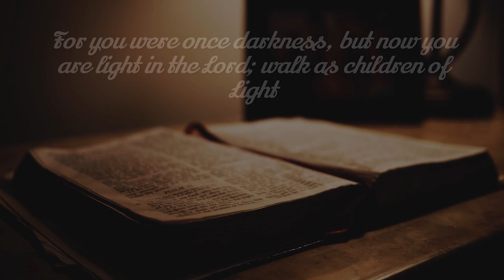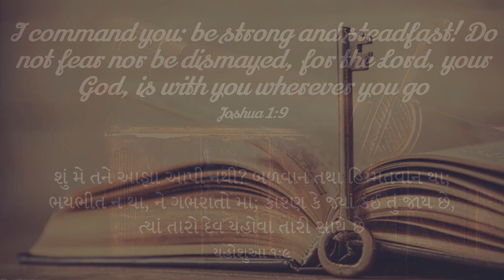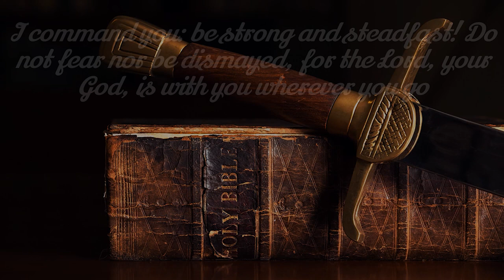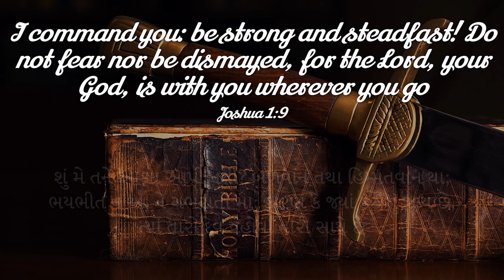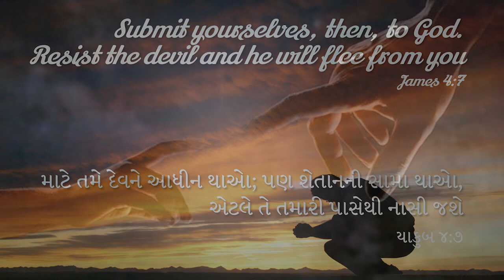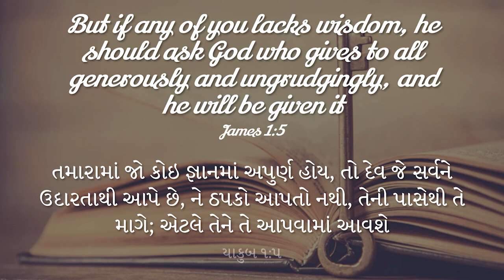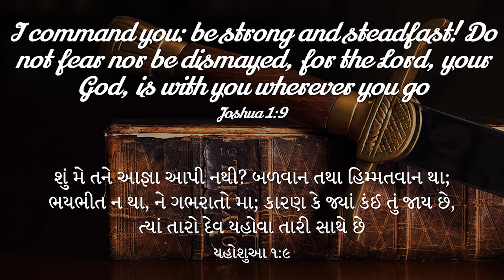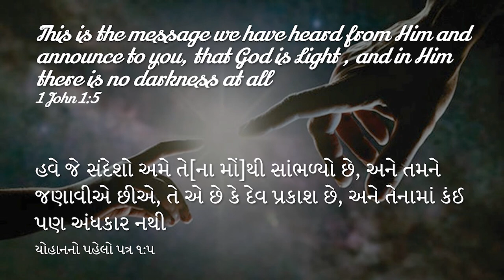Temptation of Christ | Mrs. Velentina E. Christie | 2nd Feb 23 | Evening Bible Study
CNI Gujarat Diocese D-17
Speaker: Mrs. Velentina E. Christie